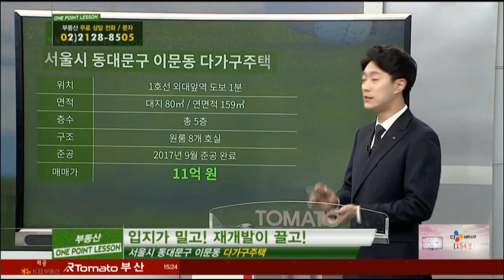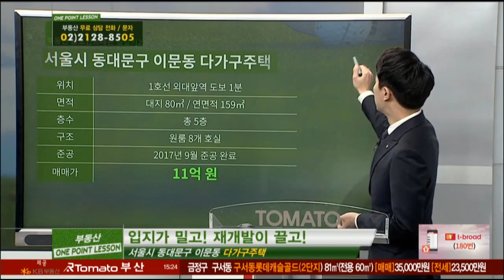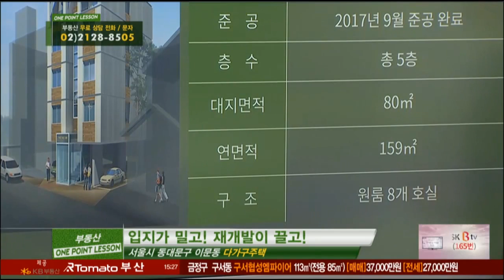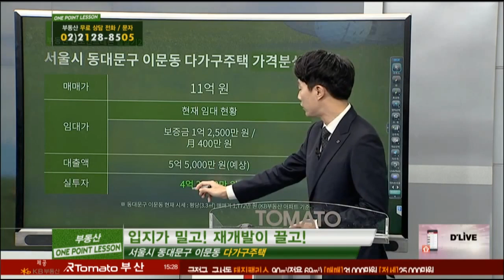부동산토마토TV 알토마토 rtomato 11/02(금) 부동산원포인트레슨 : 1호선 외대앞역 도보 1분 동대문구 이문동 다가구주택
정병민 대표(에이엠리더스)가 추천하는
원포인트 필살기 -동대문구 이문동 다가구주택